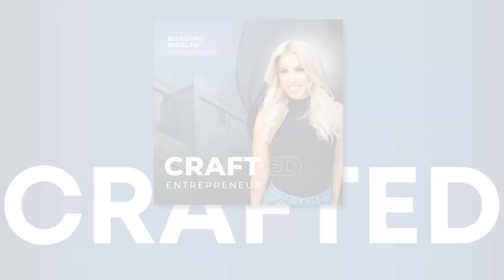Lessons From 9 Million Dollar Mistakes with Brad Chandler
Let’s talk about everything from wealth to longevity, and learning from mistakes in life and business.

LISTEN TO THE PODCAST ON APPLE PODCAST!

Building a thriving business with the right systems and team in place is the goal. Today’s guest, Brad Chandler, has built a real estate business that he only works on 1 hour per week. Brad is an open book and shares lessons he’s learned from his mistakes in relationships and in business. We cover a wide range of topics from parenting a child with anxiety, to lessons from failed marriages and how Brad has attracted A players to his team. Having done the personal work to realize he was chasing money to be happy, Brad has been able to still create wealth only while also being able to ditch shame, and step into the dad, CEO, and coach he wants to be.

01:40 What led you to real estate and the realization that you were chasing money to be happy?
05:30 How have you navigated helping your son with his severe anxiety?
12:40 After becoming a single dad, how were you able to continue to build a successful business?
15:40 What systems do you have in place to make sure your business and life run smoothly?
19:20 How did you end up losing 9 million dollars?
23:00 What would you do to avoid those 5 mistakes that cost you 9 million?
26:15 The dos and don’ts when building out a construction crew for flipping homes.
29:30 If you put mindset and strategy on a scale, what is more important to invest in as you get started?
31:00 How important is it for you to have a spiritual practice?
33:00 Things Brad has done to hire the team and set up the systems to work in the business 1 hour per week.
36:40 What does inner child work look like?
38:30 Why did you decide to stop drinking?
42:00 The Life Force testing Brad often to understand the health markers.
45:40 What do you do when you have people in your life that are always negative?
48:15 What is one thing you want entrepreneurs to know as they go out and build their business today?

Facebook.com/CraftCayla

Instagram.com/Cayla.Craft

CaylaCraft.com